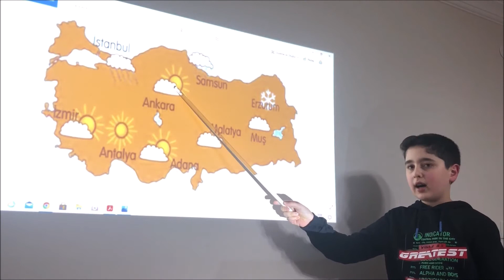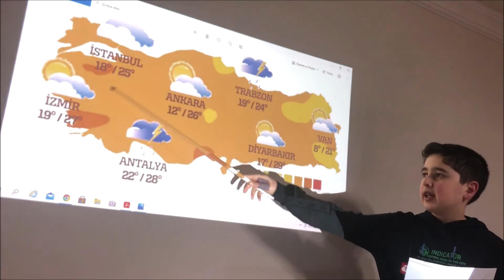İNGİLİZCE HAVA DURUMU-6 SINIF UNIT 4 WEATHER AND EMOTIONS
6. Sınıf-4. Ünite İngilizce Hava Durumu Sunumu